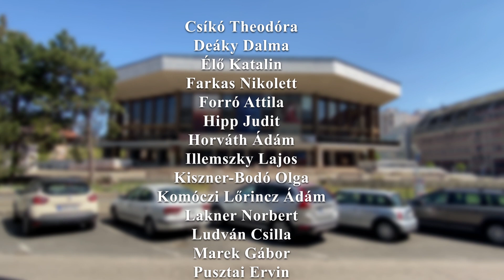A Győri Nemzeti Színház kórusa - Sakk (részlet)